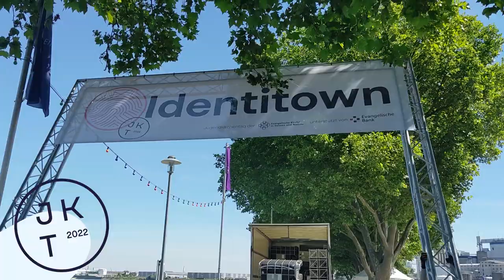Countdown los!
Der JKT ist eröffnet! Mit ganz viel Herzblut werden noch die letzten Zelte aufgebaut. Im Festzelt explodierte die Stimmung mit dem Countdown.

Video: Arved Mittelstädt, Rufus Zoller, Stella Berker, Wiebke Heß
Schnitt: Wiebke Heß